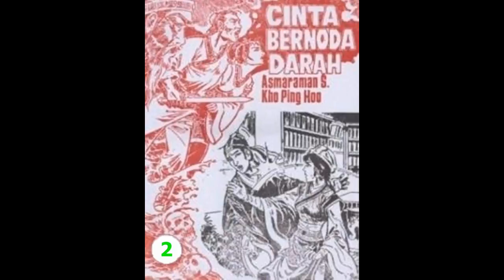Seri Cerita Silat CINTA BERNODA D*RAH JILID 02